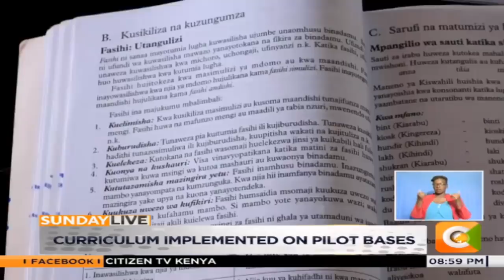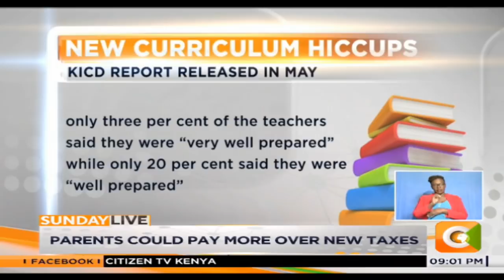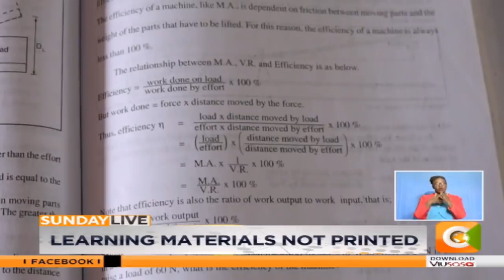Parents to pay more for books over tax measures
Publishers are tonight raising an alarm over a major impediment to the successful rollout of the new primary school curriculum. According to the Kenya Publishers Association, learning materials for use by teachers and pupils are yet to be printed, with the government remaining silent a few months to January 2019